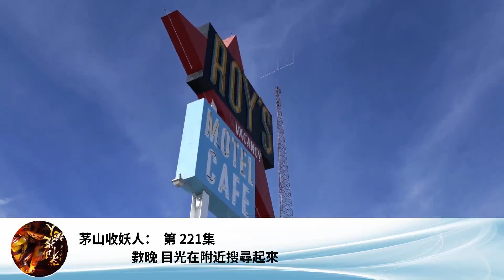茅山收妖人： 第 221集